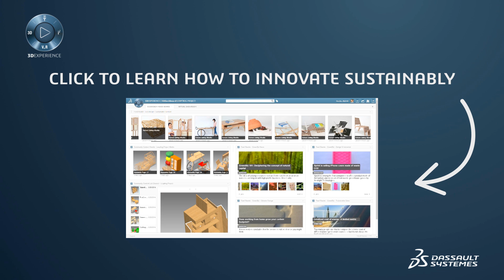Leapfrog Project: A Jump Ahead in Sustainable Innovation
The Leapfrog Project is a joint initiative from the Vietnam Cleaner Production Center (a UNIDO / UNEP entity), TU Delft University (Netherlands) and Dassault Systèmes to bring the 3DEXPERIENCE Platform, training and support for eco-design to the next generation of designers and engineers in emerging countries, such as Vietnam.